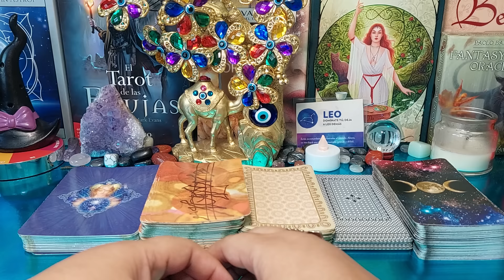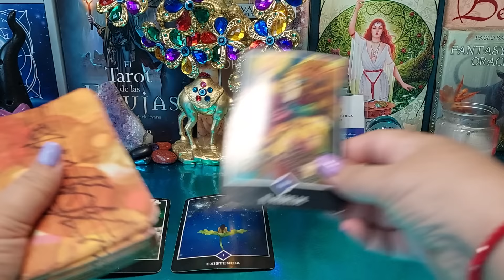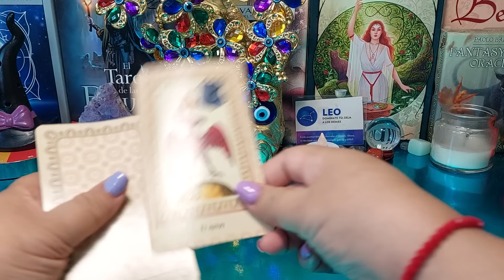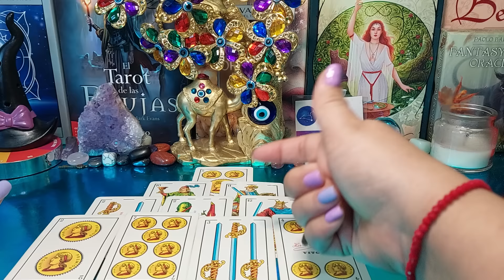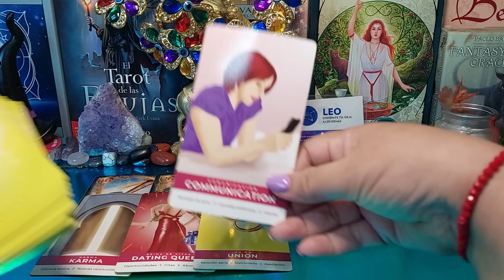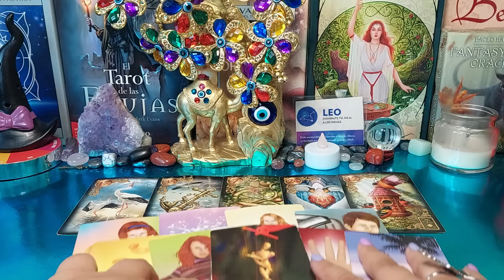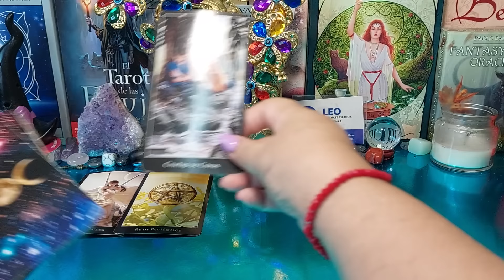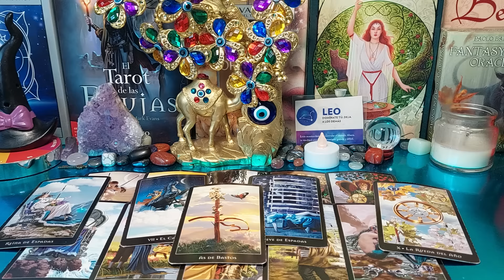Leo ♌️ EL DESTINO TE TIENE UN SOPRESON EN EL AMOR!!! 💘TE LO MERECES!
HOROSCOPO SEMANAL DE CUMPLEAÑOS PARA LEO CON TODO LO QUE TIENE QUE SABER, SALUD, DINERO Y AMOR.

Leo SE REAJUSTA TU DESTINO!! EL SALTO APOTEÓSICO QUE DARÁ TU VIDA, NO TIENE IGUAL